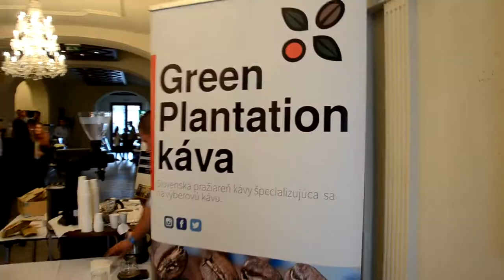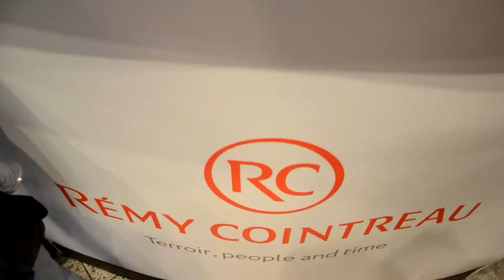Slovak Bar Show 2017 - SamuelChlpek.eu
Pohľad na prvý ročník Slovak Bar Show v Banskej Bystrici

Použitá hudba:
The Kooks - Bad Habit

☕ SAMUEL CHLPEK
☕ coffee blogger | bar blogger | barista | bartender
☕ Man who loves coffee, quality bar culture and great food